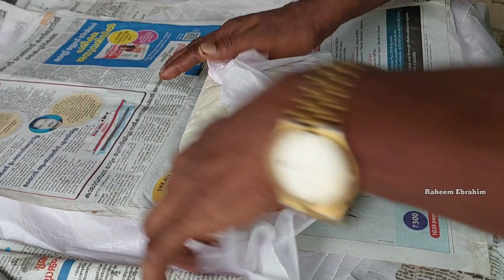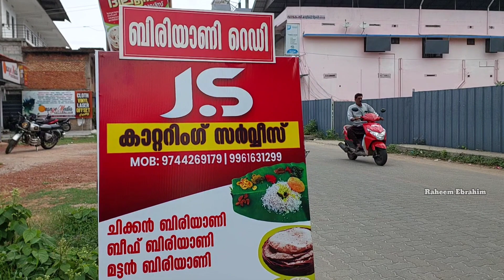ജലീലിക്കായുടെ ബിരിയാണി|ബിരിയാണി നല്ലതാണെങ്കിൽ രുചിതേടി ആളുകൾ തേടിവരും | Street Food Kerala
ബിരിയാണി നല്ലതാണെങ്കിൽ രുചിതേടി ആളുകൾ തേടിവരും | Street Food Kerala | Malabar Biriyani

കൊല്ലം ജില്ലയിൽ കരുനാഗപ്പള്ളി വെളുത്തമണലിലാണ് ജലാലിക്കായുടെ ബിരിയാണിക്കട

streetfoodkerala

Biryani hut
Chicken biriyani
Beef biriyani
ദം ബിരിയാണി
കല്ല്യാണ വീട്ടിലെ ബിരിയാണി
ചിക്കൻ ബിരിയാണി
ചിക്കൻ ദം ബിരിയാണി
ബീഫ് ദം ബിരിയാണി
ബീഫ് ബിരിയാണി
Chicken Dum
Beef dum
Thalassery Chicken Biryani
Kannur Style Chicken Biryani
iftar special
Thalassery Chicken Dum Biryani
kozhi biriyani
chciken biryani malayalam
chciken dum biryani malayalam
malabar biryani
kalyana veetile biriyani
kalyana veetile chicken biryani
easy chicken biryani recipe malayalam
easy chicken biryani recipe kerala style
ramadan special recipe
Alappuzha food
kannur snacks recipe
Alappuzha special food items
kannur recipes
malabar food channel
kannur special recipe in malayalam
thalassery food
kannur special food
malabar special food recipes
ആലപ്പുഴ ഫുഡ്
ആലപ്പുഴ സ്പെഷ്യൽ